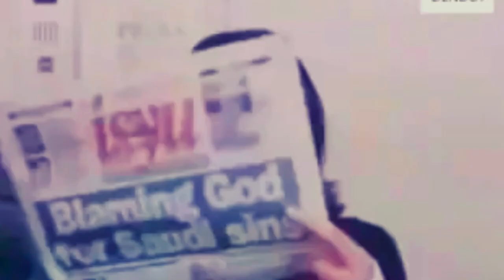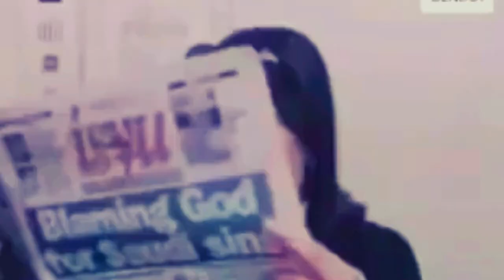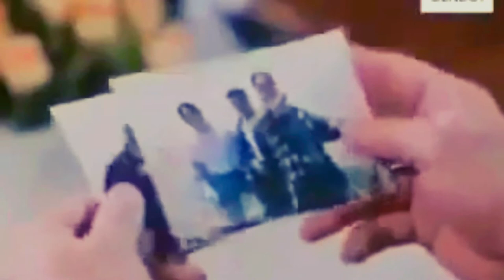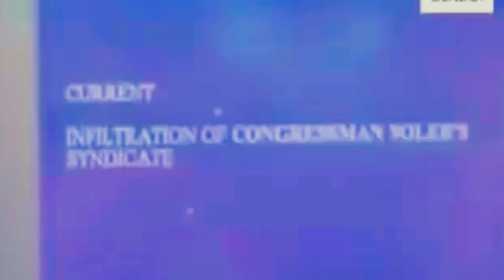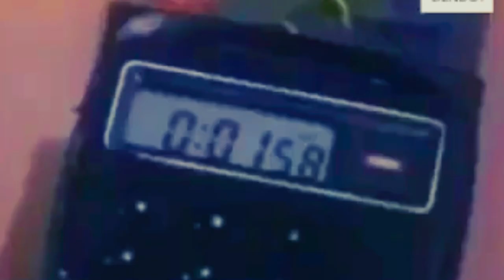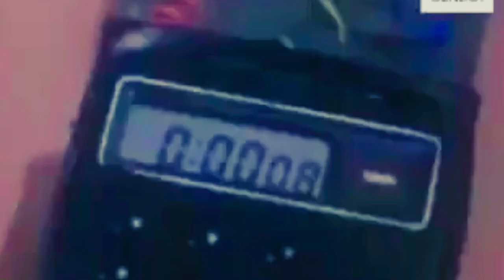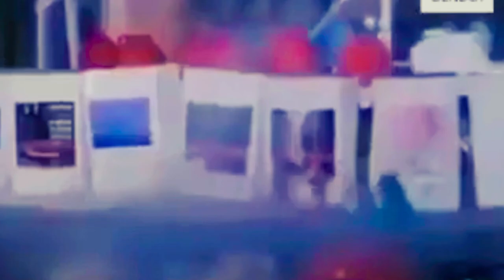Kamandag ko ang Papatay sayo (Ronnie Rickets)